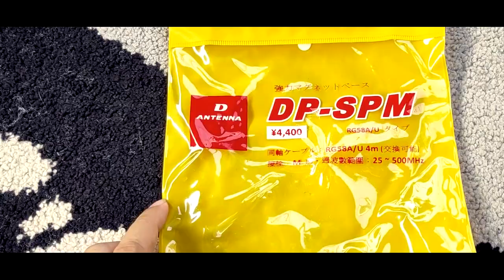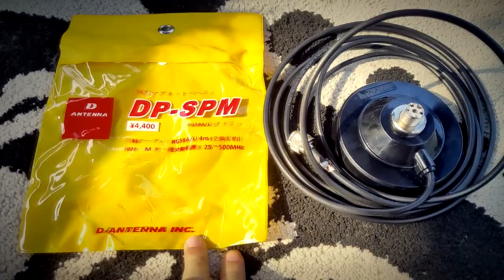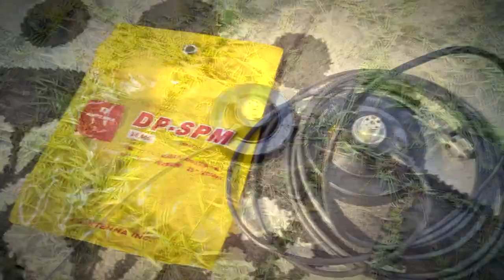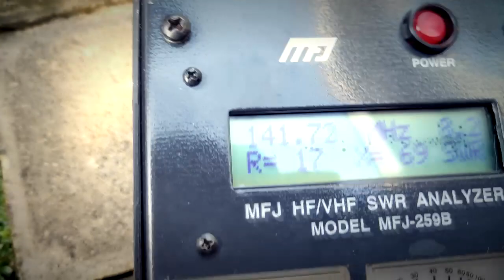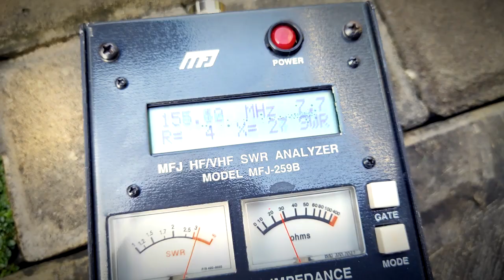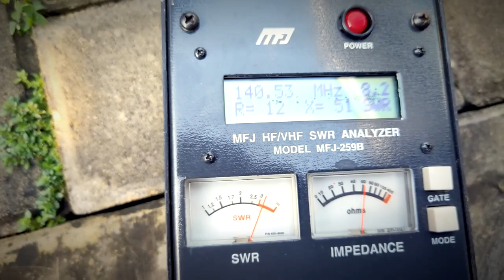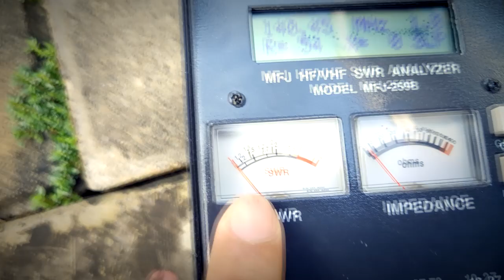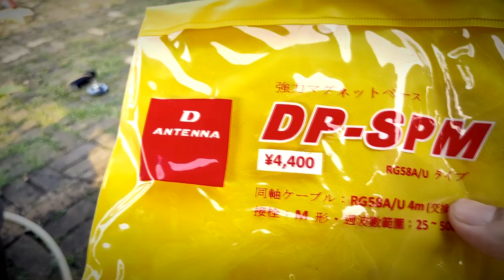Impedansi sesungguhnya Breaket Magnet Antenna dari D-Antenna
Mengukur Impedansi dari breaket magnet D-Antenna, difrek berapakah impendansi 50 ohm maksimal dapat dicapai. Breaket ini berharga 100 ribuan dengan panjang kabel 4 meter berjenis RG-58A.